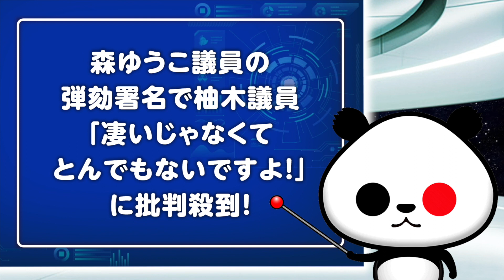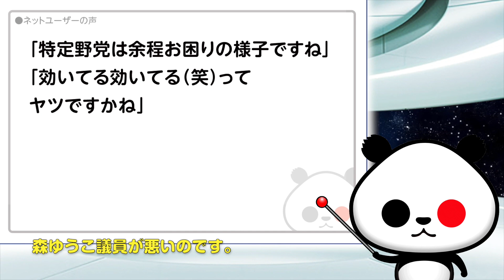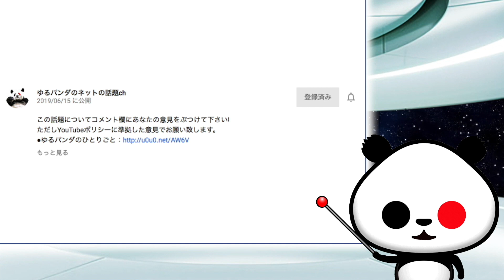原氏の署名に柚木議員「凄いじゃなくてとんでもないですよ」が話題